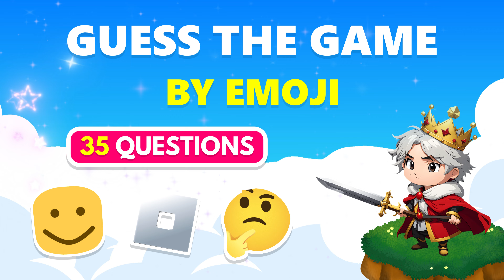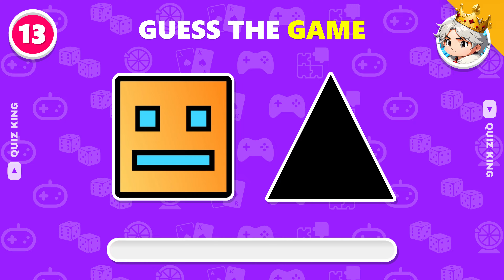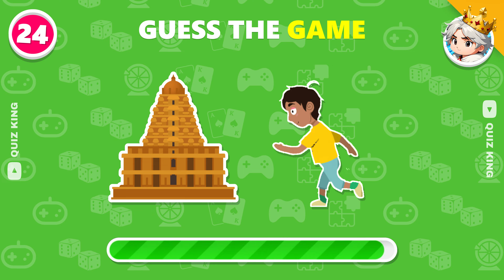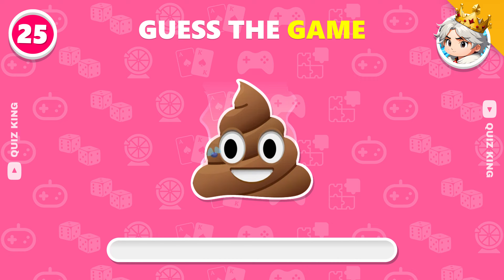Guess the Game by Emoji 🎮🕹️ | Emoji Quiz 2024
Guess the Game by Emoji Let's have some fun with this Guess the Game by Emoji challenge ! Guess the Game by Emoji Quiz Put your skills to the test with this Guess By Emoji quiz. See how quickly you can Guess the Game by Emoji. Get ready for the Ultimate Guess By Emoji Challenge – can you Guess them all?